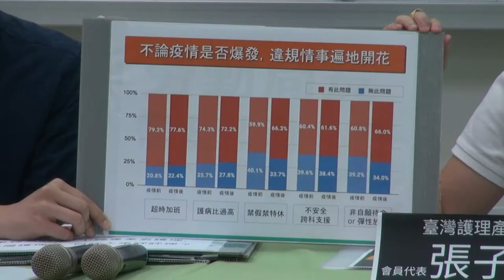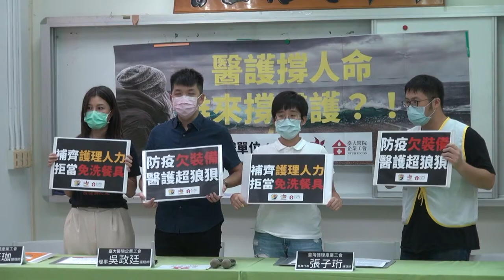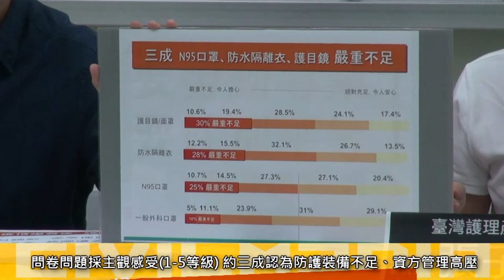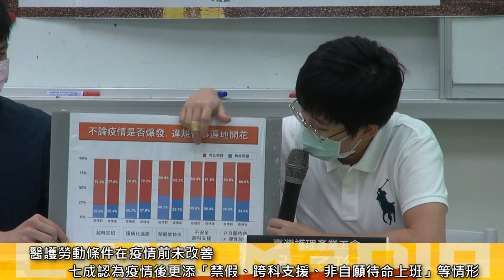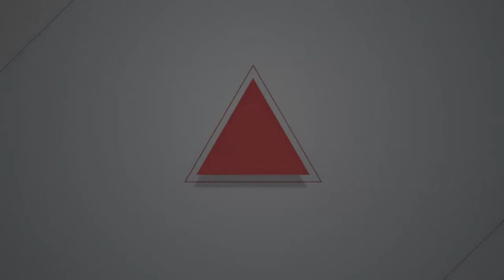2020.04.22 壓榨醫護達到防疫目的？ 工會盼防護裝備、人力要補足